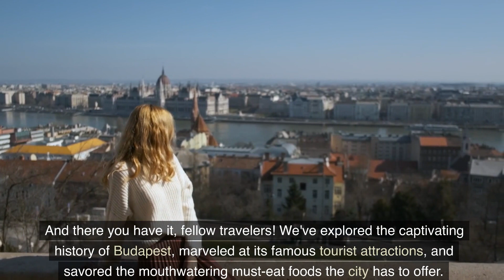Budapest Top 5: Tourist Attractions and Foods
-Hungary

Budapest Travel Guide: Top 5 Must-Visit Attractions.

-Top 5 Tourist Attractions in Budapest
5.Széchenyi Thermal Bath
4.Fisherman's Bastion
3.Hungarian Parliament Building
2.Chain Bridge
1.Buda Castle

-Top 5 Must-Eat Foods in Budapest
5.Strudel
4.Dobos Torte
3.Chimney Cake
2.Langos
1.Goulash